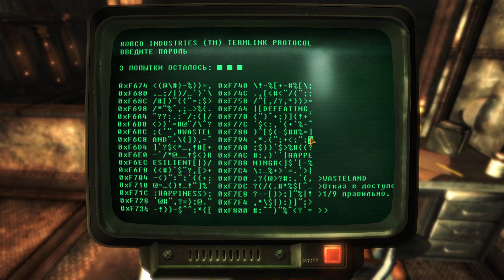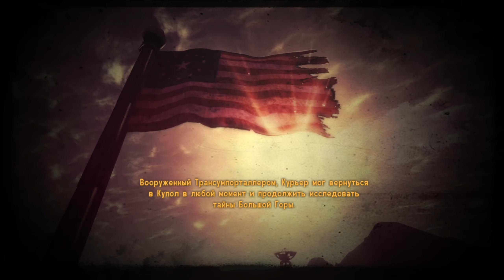#30 ПОВЕЛИТЕЛЬ БОЛЬШОЙ ГОРЫ Полное Прохождение FALLOUT NEW VEGAS НА РУССКОМ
Здравствуй, Мозг!
Пора вернуться в родную гавань!
Смотрите и увидите в жарком прохождении FALLOUT NEW VEGAS НА РУССКОМ

Добро пожаловать в Вегас. Новый Вегас.
Тут вам придется заранее копать себе могилу, ведь перед смертью храбрый не выпьет текилу...ну так, это просто цветочки. Вегас — город мечтателей и головорезов, которых сюда послали враждующие между собой организации, чтобы окончательно завладеть этим, как они говорят, оазисом посреди пустыни. Это место, в котором правильный человек с правильной пушкой может сделать много всякой работенки на тех или иных людей, чтобы не дать какому-то неудачнику встать у себя на пути.
Сражаясь в просторах дикой пустоши Мохаве, колоссальной плотины Хувера, или же в неоновой Полосе Вегаса, вы будете постепенно узнавать абсолютно новых людей, познакомитесь с жадными до власти организациями, найдете специальные пушки, кучу мутированных существ, да и много всего другого. Выберите свою сторону в войне с девизом «Победитель забирает все» и провозгласите себя Королем Нового Вегаса в продолжении лучшей игры 2008 года, Fallout 3.
Приятного вам отдыха.